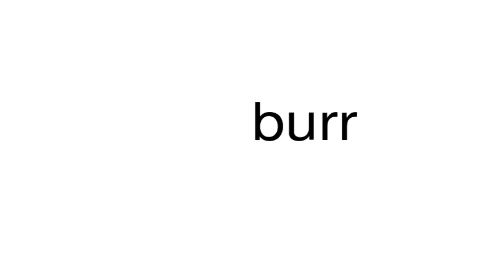How to pronounce burr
This is a satire channel. This is a satire channel. How to pronounce the word burr.